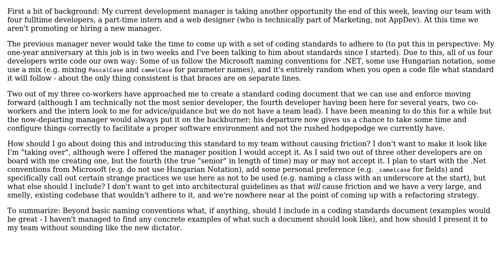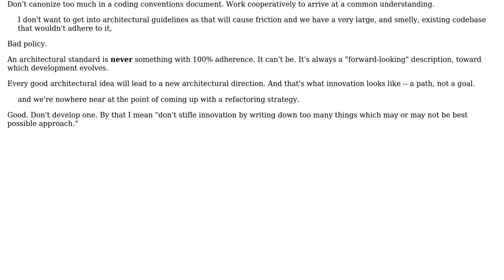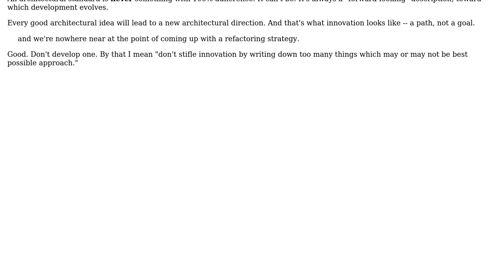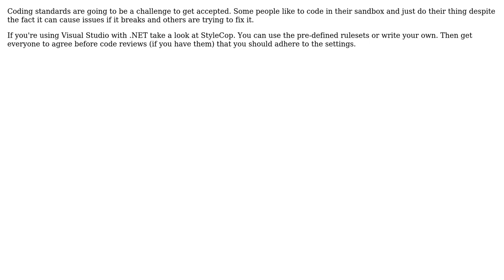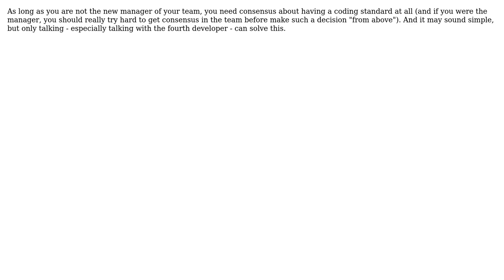How should I introduce a coding standard to my team? (8 Solutions!!)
How should I introduce a coding standard to my team?

With thanks & praise to God, and with thanks to the many people who have made this project possible! | Content (except music & images) licensed under CC BY-SA | Music | Images & others | With thanks to user Wayne Molina user Spencer Rathbun user S.Lott user pdr user Oded user mouviciel user maple_shaft user ist_lion user Doc Brown and the Stack Exchange Network Trademarks are property of their respective owners. You are responsible for your own actions.